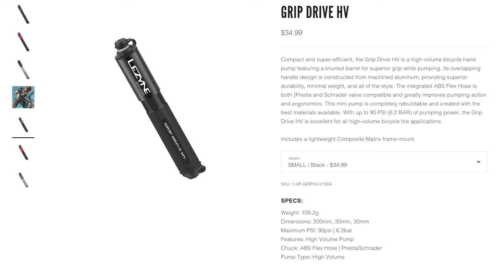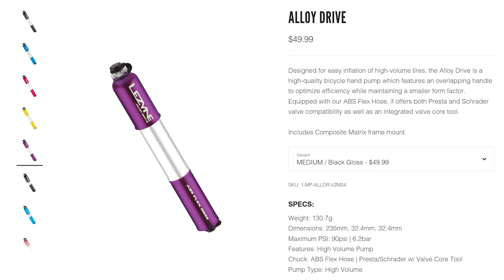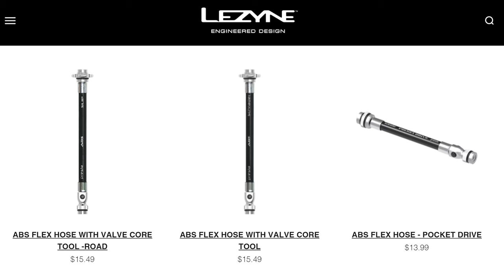Pompka LEZYNE GRIP DRIVE HV | HP // POCKET LITE TECH PRO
Przedstawiam podręczną mini pompkę Lezyne Grip Drive HV. Lezyne ma w ofercie tak dużo pompek, że łatwo można się w tym pogubić.

0:00 Wstęp
0:09 Modele i wersje
0:42 Cena
0:47 Wymiary
1:12 Waga
1:19 Budowa
1:26 Serwis
1:56 Przykręcany wężyk
2:17 Jakość wykonania
2:36 Długość
2:43 Podsumowanie
3:10 Pompowanie
4:17 Wygląd i uchwyt